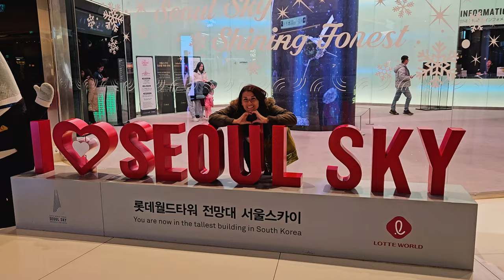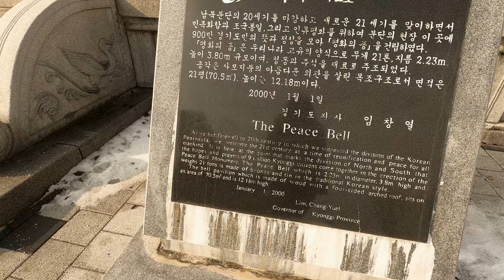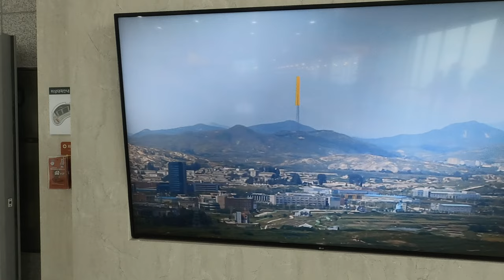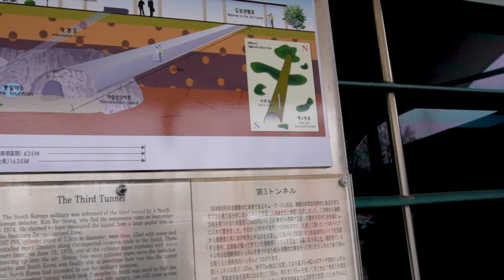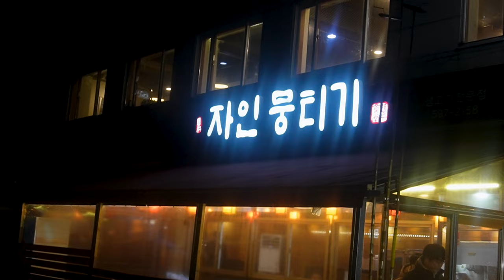DMZ- most militarised border on Earth!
In this video, we explore the Demilitarised Zone between North and South Korea, learning about the history of how Korea came to be divided in 2 and how the ongoing war is affecting both sides.